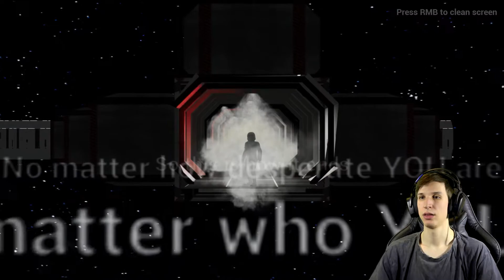Everything is Bad - Space Rescue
In space no one will hear you explode several times.

Like the game?